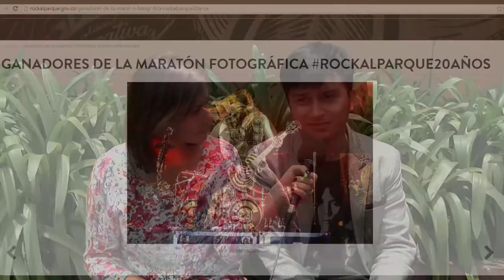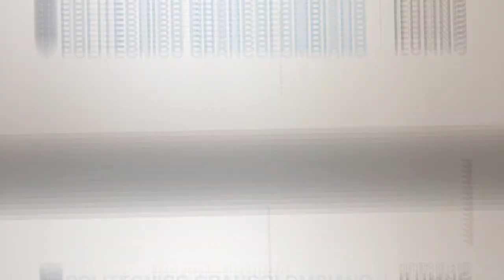Agenda 7 TV, la vida del Poli en la tele.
Te invitamos a conectarte semanalmente con la vida, las historias y las noticias del Poli, a través de nuestro noticiero Agenta 7 TV, que este semestre regresa cargado de información.  El proyecto hace parte de una serie de iniciativas del Departamento de Comunicaciones, para mantener a nuestra comunidad universitaria enterada de todo lo que ocurre en nuestra Institución.

En esta  emisión te contaremos la historia de un estudiante del Poli, que encontró en una planta la materia prima para fabricar bicicletas ecológicas. También te invitamos a conocer  a uno de los ganadores de la maratón fotográfica de Rock al Parque.